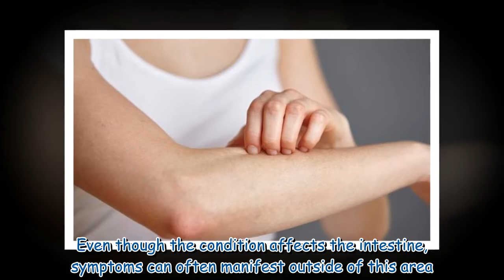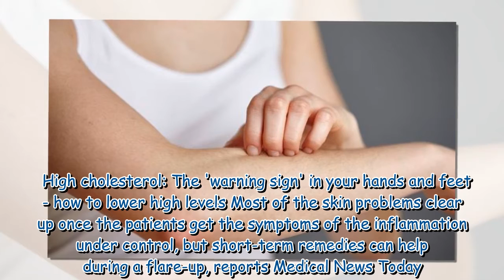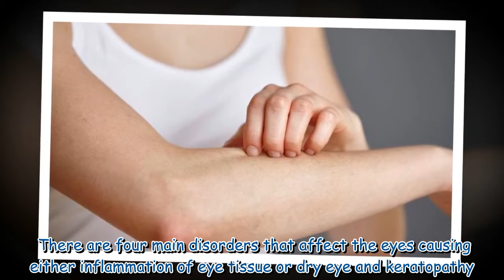Crohn’s disease: Warning signs in your eyes and skin of the inflammatory disease